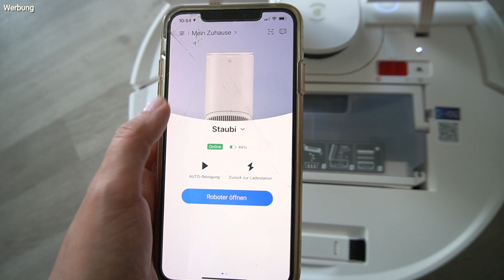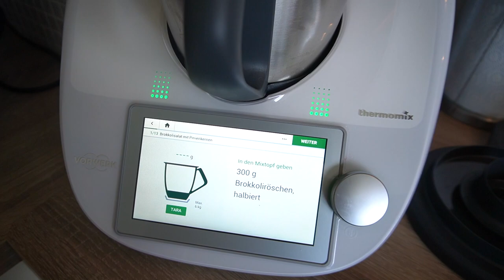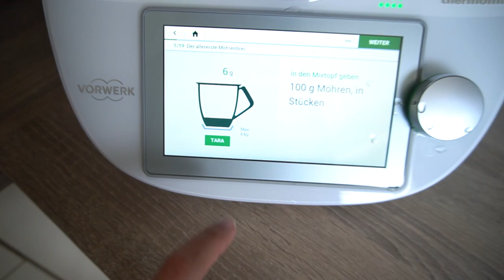XXL 2-Tage Vlog | Urlaub gebucht | 1. Baby Brei | ECOVACS Staubsauger Roboter | Familie Diamanta 💎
Ecovacs Staubsauger Roboter: